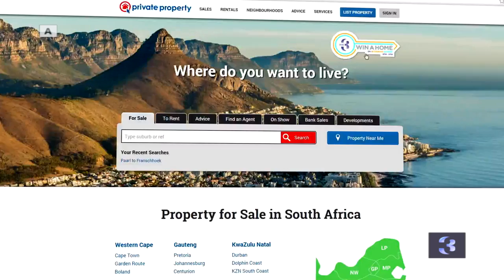Win A Home Promotional Video